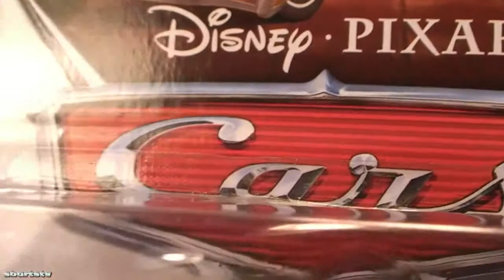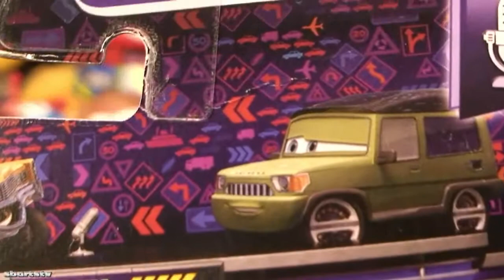Disney Pixar Cars Mel Dorado Die Cast Car Collection Cars 2 Toys Lightning McQueen Cadillac Eldorado